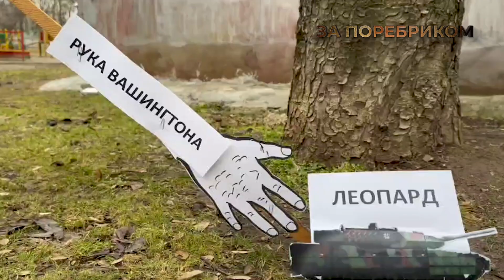Попи вчать дітей помирати. Росіяни пропадають в чорній дірі. Замість лади шуба / ЗА ПОРЕБРИКОМ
Вагнерівці вирішили, що добити простіше ніж лікувати, російські попи вчать дітей помирати та готують на фронт, здорові зеки закінчились і почали на фронт забирати ВІЛ-інфікованих .

00:00 Роспошта привезла нових «хороших росіян»
00:58  Війна священна, але помирати прийдеться всім
01:37 Такий маленький, а вже з пакетом
02:22 Якщо не готовий помирати, то ти не патріот
02:54 Мама проти дружини мобілізованого
04:01 Одна шуба, одня сімʼя
04:57 Мобікі діяли, як завжди і втікли з позицій
05:45 Росіяни залягли на дно, навічно
06:14 У окупанта жорстко підгоріло
06:31 Краще вбити аніж рятувати
07:04 ДНРівців замість колонії відправляють на фронт
07:55  Здорові зеки закінчились, вхід пішли віл-інфіковані
08:37 Пригожин викликав Зеленського на дуель
09:10 Татарстанці дізнались, що вони мʼясо
10:01 "Война ета любовь,  победа, смерть"